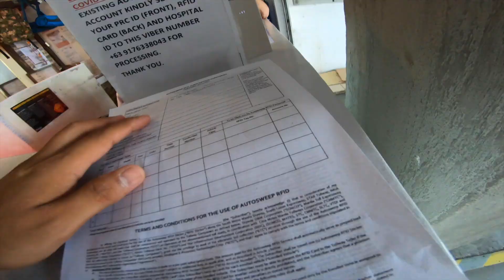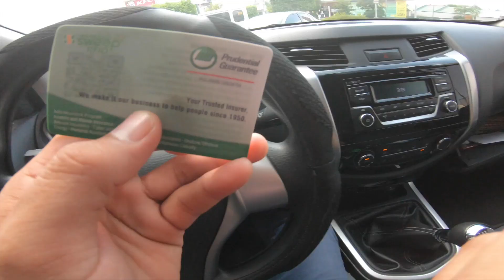Nissan Navara Steering Wheel, RFID Registration, 9'oclock 12 oclock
MANEHO Basic Black Shirt
 With Free MANEHO sticker

750 package Cap & Shirt
400 Shirt
400 Cap

Available size
(S to XXL)
Available color
(Black only)